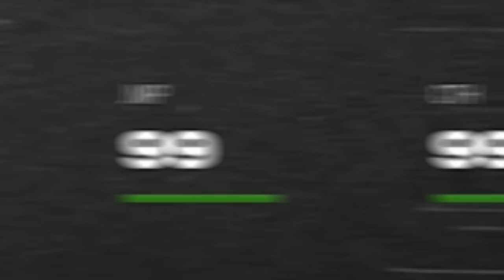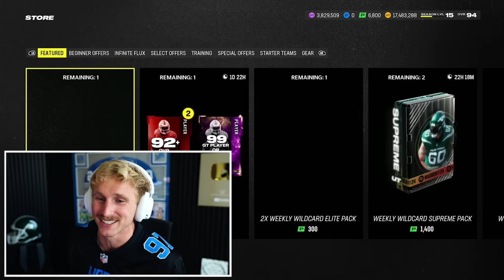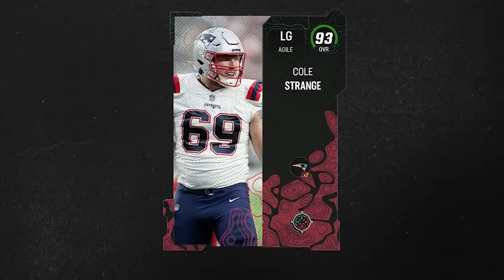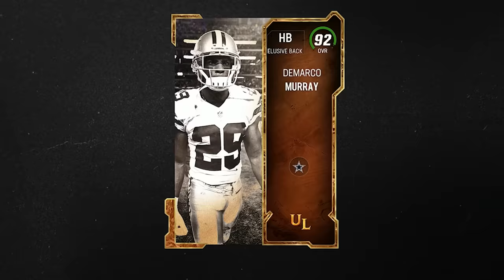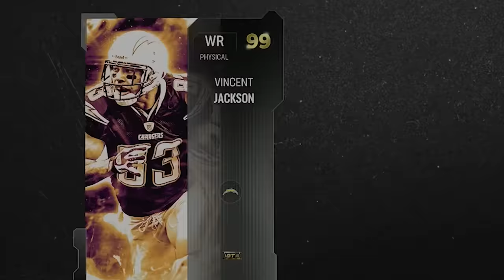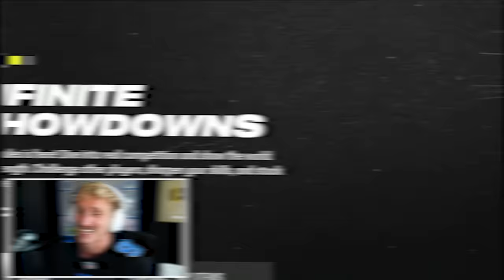Madden Golden Tickets are HERE!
Golden Tickets are WILD in Madden 24!